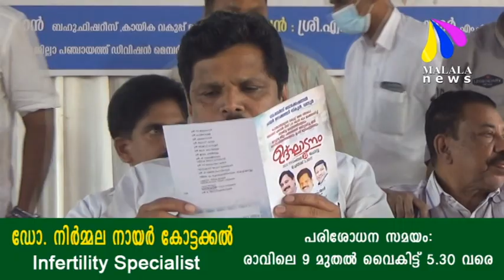MALALA വാർത്തകൾ 23.11.2022